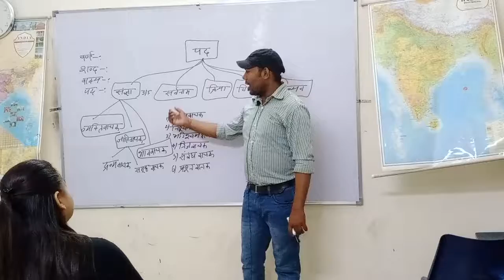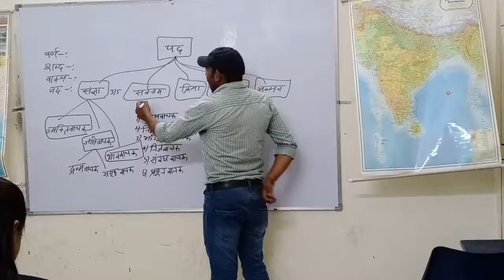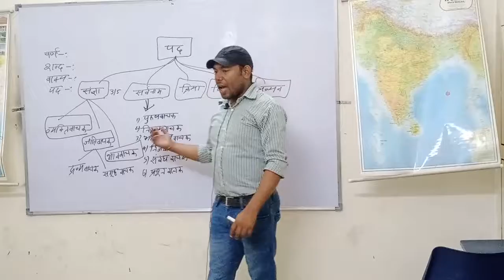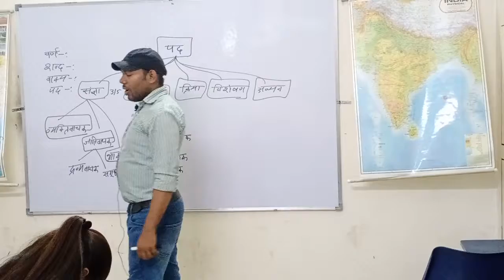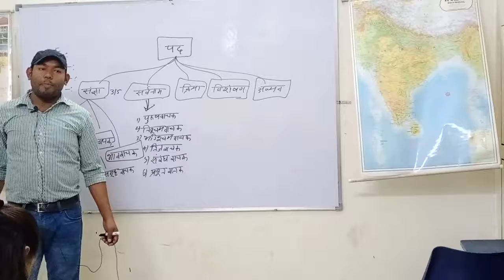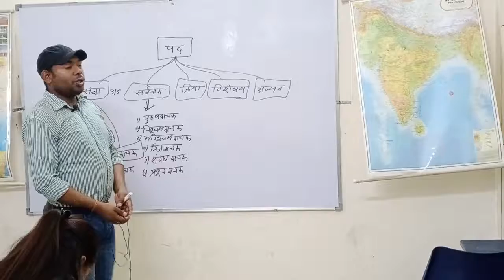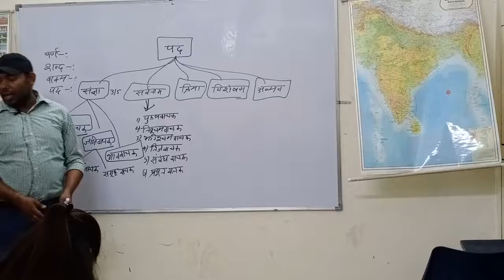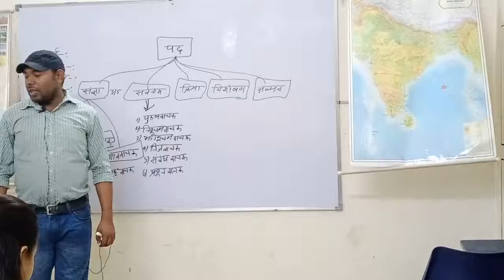Apex Coachings - श्री निखिल पांडे द्वारा हिंदी व्याकरण पर व्याख्यान - भाग 2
Hi Friends! We are again here with you. Our mantra - Grooming our students to a well-rounded personality. Our Students and our Faculty are our assets. This video was prepared with students interest in mind, those students who are preparing for Civil Services, UPSC, SSC, NDA, UGC-Net and other competitive exams.